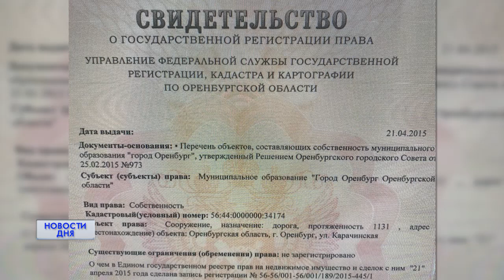ПРОБЛЕМНЫЕ ДОРОГИ В ЮЖНОМ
Ремонт прошел, проблемы остались. К нам в редакцию вновь обратились жители Южного района Оренбурга. Сразу две оживленные автодороги в этой части города отремонтированы с серьезными, на их взгляд, огрехами. Какими именно, а главное – что стало причиной недоделок.